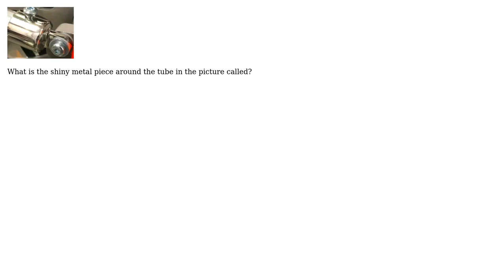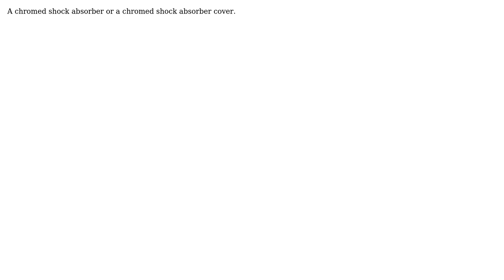Engineering: What is the name of this piece in the image attached?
With thanks & praise to God, and with thanks to the many people who have made this project possible! | Content (except music & images) licensed under CC BY-SA | Music | Images & others | With thanks to user Solar Mike user csrg and the Stack Exchange Network Trademarks are property of their respective owners. You are responsible for your own actions.